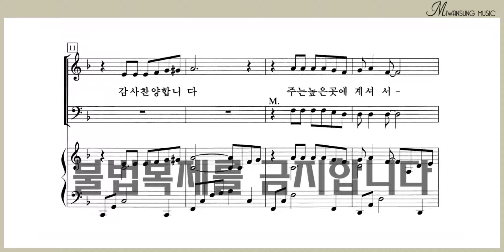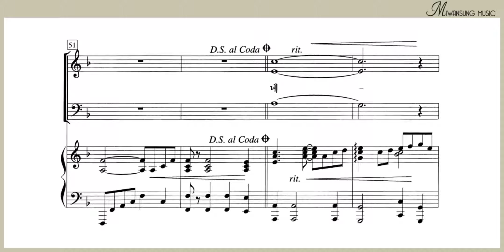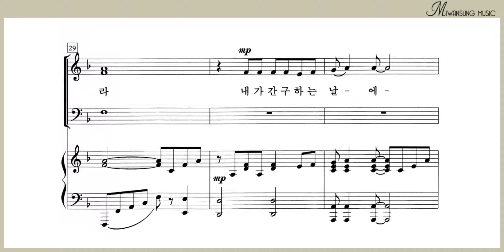여호와여 내가 주님께 / 남성파트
혼성3부 8집 / 여호와여 내가 주님께 / 남성파트